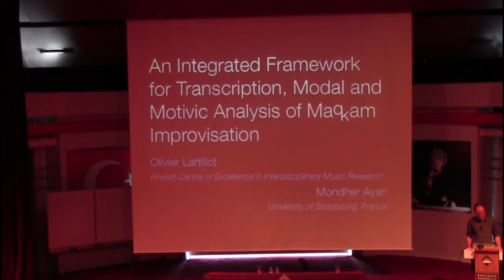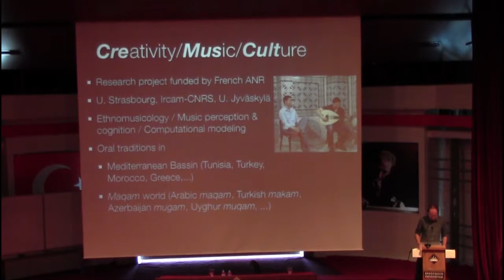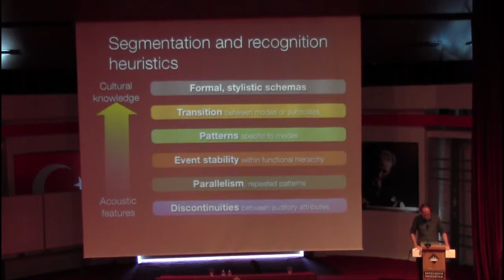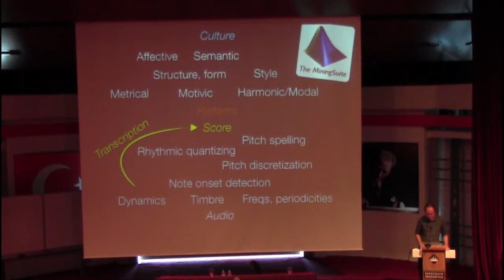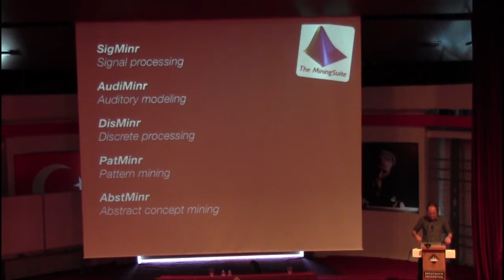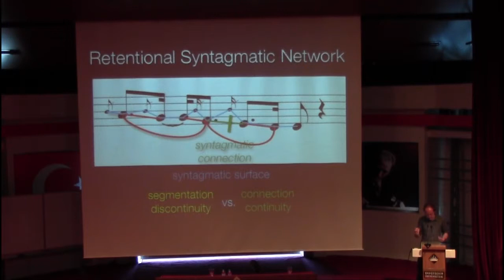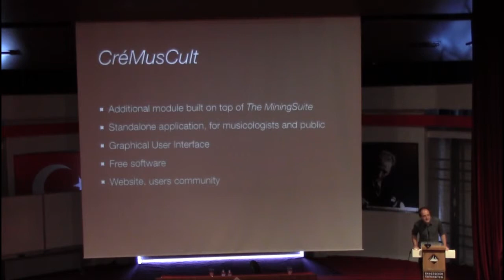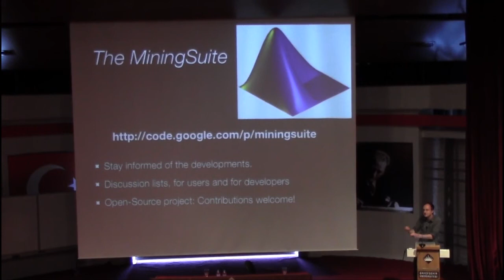An Integrated Framework for Transcription, Modal and Motivic Analysis of Maqam Improvisation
Presentation by Dr. Olivier Lartillot on "An Integrated Framework for Transcription, Modal and Modal and Motivic Analysis of Maqam Improvisation" at the 2nd CompMusic workshop, in Istanbul (Jul 12-13, 2012).